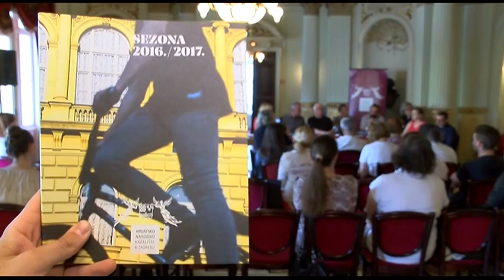NAJAVA TURE KULTURE 11.06.2016.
MrežaTV